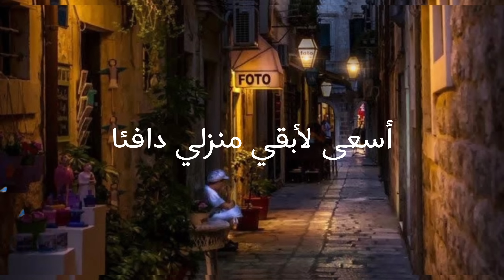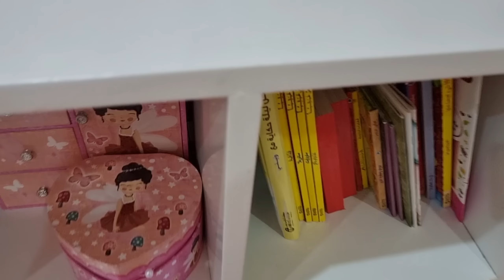شوفوا ايش جبت لغرفة سارا..افكار رائعه لغرفة بناتك🌸🌺❤️🌷